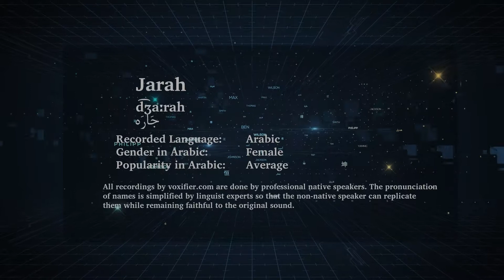How to Pronunce Jarah (جاره) in Arabic - Voxifier.com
This is the Arabic pronunciation, gender, and phonetics recording of the name Jarah (جاره). The same name may exist in other languages with different pronunciations.